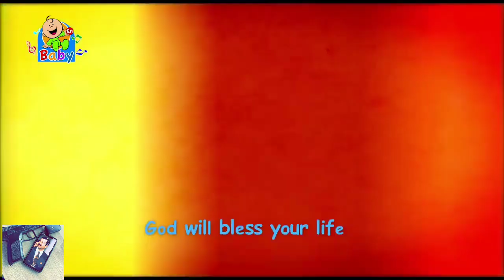Don’t waste water - Toyor Baby English